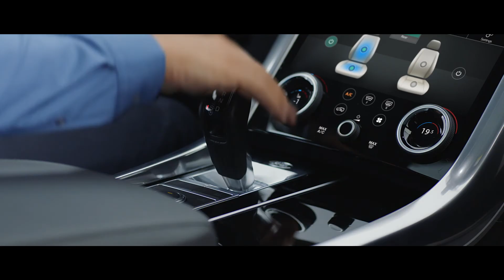Range Rover Sport 2018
O Range Rover Sport 2018 chega ao mercado brasileiro em três versões (SE, HSE e SVR), com duas opções motorizações. Uma opção de motor a diesel – SDV6 – e o potente V8 Supercharged da versão SVR